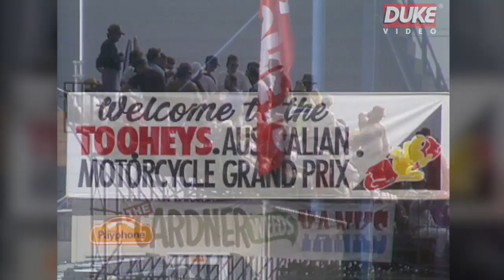WAYNE RAINEY at the Australian Bike GP 1991 | Eastern Creek Circuit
The Australian round moved in 1991 to a new circuit at Eastern Creek. The 'fabulous five' - Rainey, Lawson, Schwantz, Gardner and fellow Aussie Doohan were all on top form.

Just watch as these masters of two-stroke throttle control and powersliding lay down more rubber than ever before as they push themselves and their machines beyond the limits!